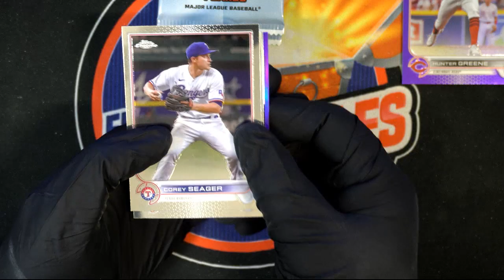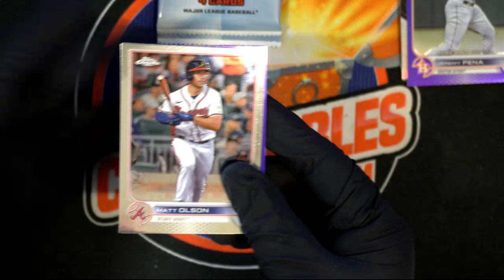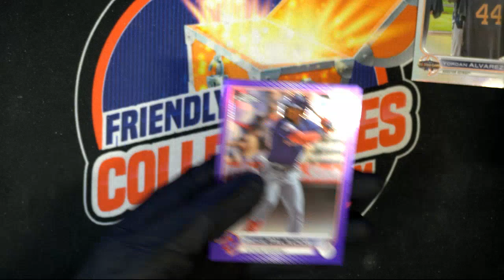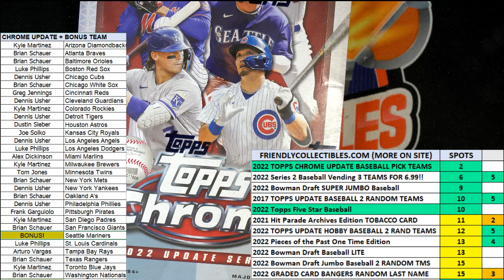2022 TOPPS CHROME UPDATE INSTANT PACK RIPS